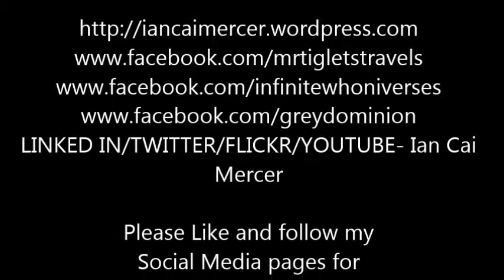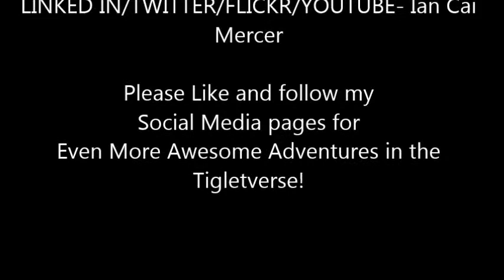VICTORIA PARK IN THE SNOW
brr- shiver me timbers boyo - the ONE day it actually snowed and stuck!
While the rest of the country had snow for a week, we only got a couple of days- such rarity! Naturally I had to go for a wander round the park, a week after the previous trek for the DAY IT SNOWED IN WIDNES!